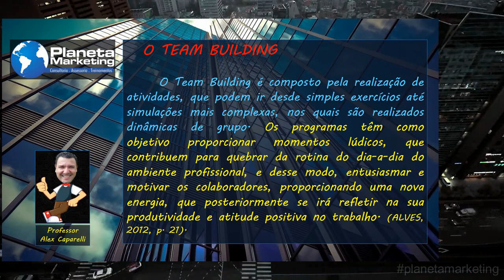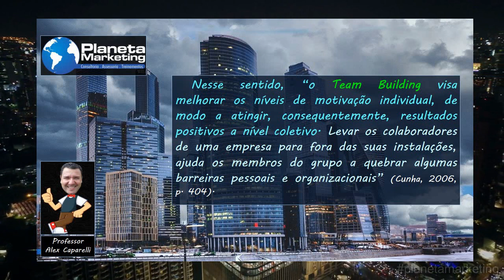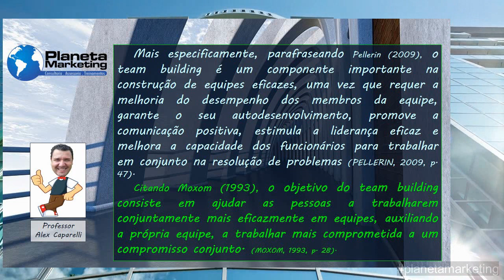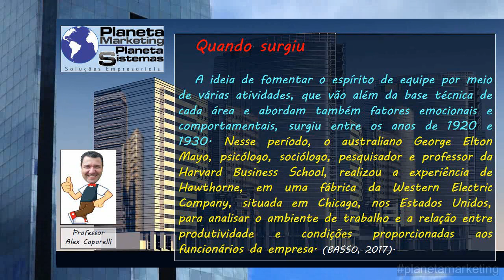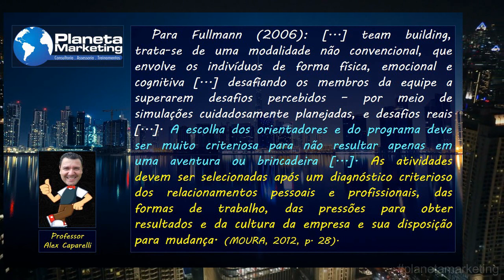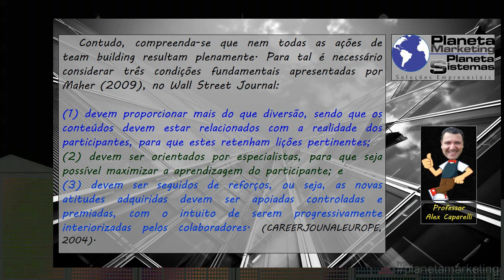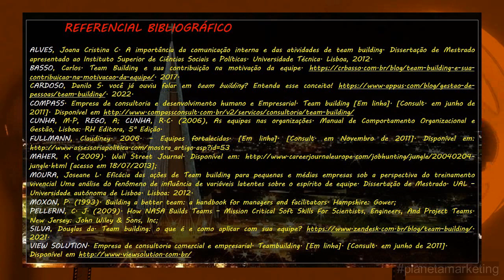O que é TEAM BUILDING - Aprendendo Fácil 92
O que é TEAM BUILDING?

- Conceitos
- Definição
- Significado
- Treinamentos
- Origem do termo
- Construção de equipes eficazes
- Como construção de espírito de equipe
- Como uma modalidade não convencional
- Condições fundamentais apresentadas por Maher
- Informação de conclusão

A participação deste episódio foi do Administrador Marcos Roberto, o Marquinhos do Rancho MR, de Umuarama - PR.

A TEMÁTICA:
Este episódio possui uma temática sobre o BUILDING. Imagens e vídeos-fundo são baseados no tema.